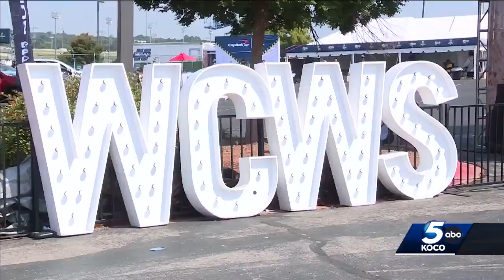Oklahoma softball fans fill US Softball Hall of Fame Stadium as Sooners continue to win